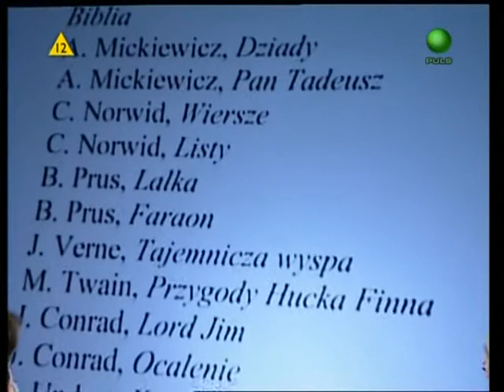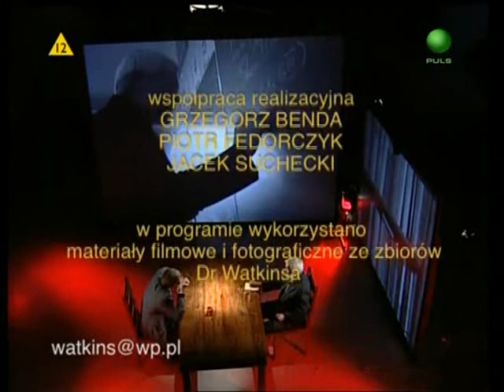Pod prąd 1 - 32 Stanisław Falkowski